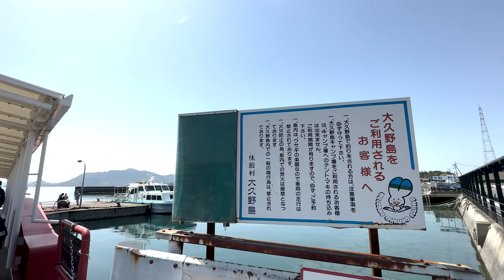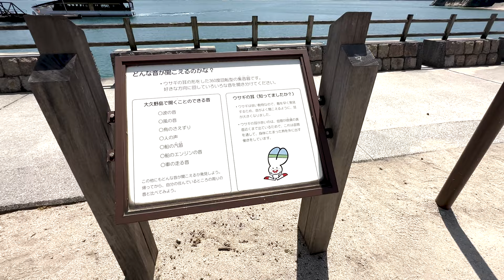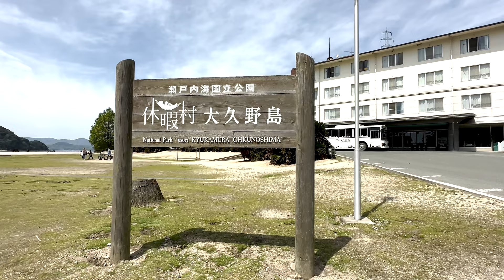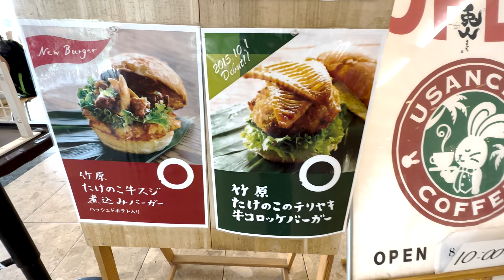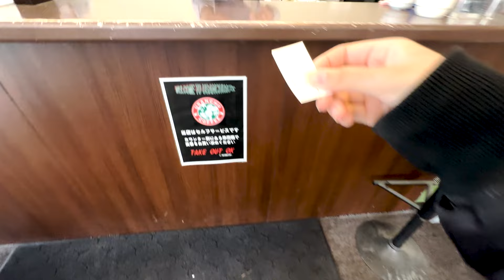🐰 Rabbit Island in Japan｜Come and pet some bunnies living on a secluded island with me in Hiroshima!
A trip to Okunojima Island in Hiroshima Prefecture, also known as Rabbit Island!
Heal all your daily troubles by watching jumpy bunnies!!

Fare: 720 JPY (5.34 USD) round trip

Related Link:
Okunojima Holiday Village